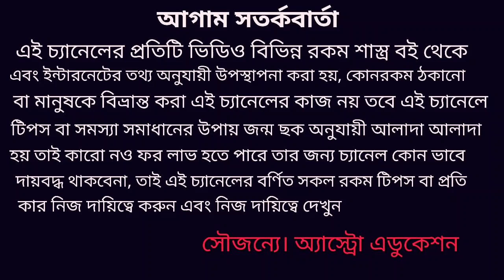মিথুন লগ্নের ঢাইয়ার প্রতিকার!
মিথুন লগ্নে ঢাইয়ার প্রতিকার এই বিষয় নিয়ে বিস্তারিত আলোচনা করা হয়েছে!